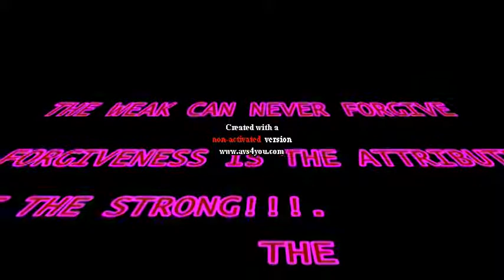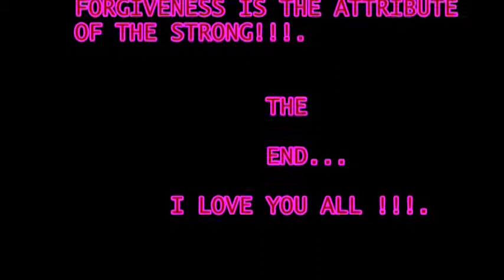MY CORRECT MOVIE